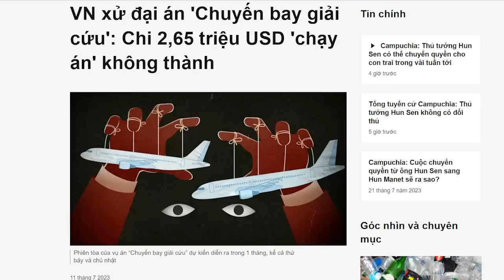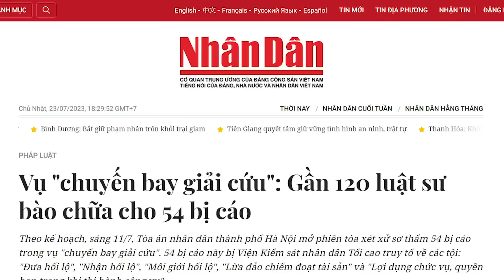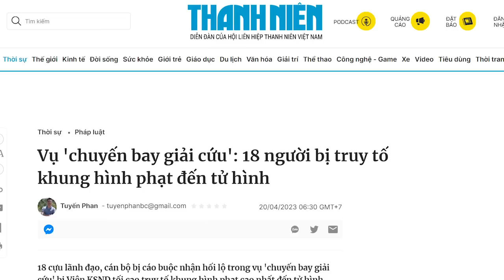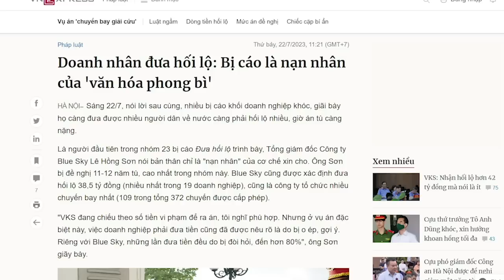Lò ông Tổng kéo thị trường chạy án phất lên mạnh mẽ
Công lý vốn là đi tìm sự thật và sự công bằng, tuy nhiên, công lý ở Việt Nam là món hàng được buôn bán ở “chợ đen”, không công khai nhưng rất sôi động. Ông Nguyễn Phú Trọng lập lò đốn củi chỉ là bề nổi mà thôi, còn lại phần chìm là thị trường chạy án rất phát đạt, kể từ khi ông Tổng Bí thư quét mạnh bọn tham nhũng.